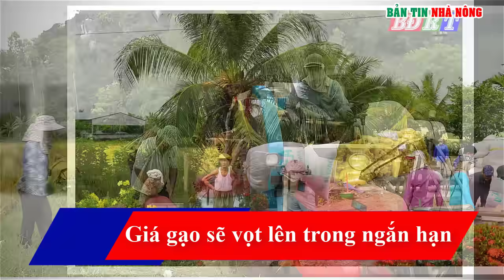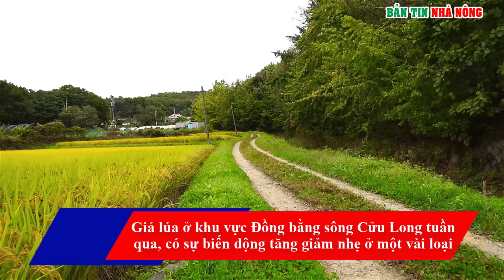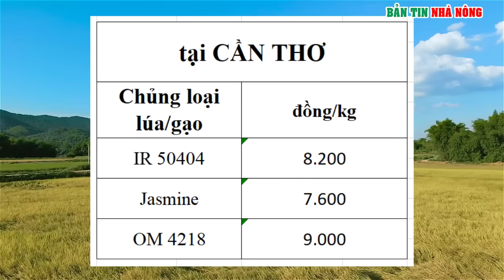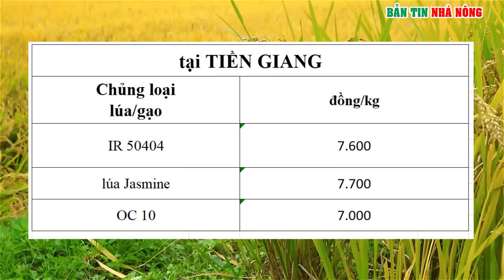Giá lúa gạo 28/8: Bảng giá lúa, giá gạo mới nhất, giá lúa gạo an giang, giá gạo tphcm, gạo miền bắc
Giá lúa gạo hôm nay 28/8/2023: Bảng giá lúa, giá gạo mới nhất, giá lúa gạo an giang, giá gạo hôm nay tại tphcm, giá lúa gạo miền bắc hôm nay, giá lúa gạo hôm nay theo báo công thương | Bản tin nhà nông
00:38 Giá gạo xuất khẩu Việt Nam vẫn giữ vị trí cao nhất
03:26 Giá gạo sẽ vọt lên trong ngắn hạn
05:22 Giá lúa ở khu vực Đồng bằng sông Cửu Long tuần qua, có sự biến động tăng giảm nhẹ ở một vài loại

Đây là video giá lúa gạo tham khảo được thương lái thu mua tại các khu vực. Tùy Theo đoạn đường hay khu vực vận chuyển mà giá cả sẽ có sự chênh lệch ít nhiều. các bạn hãy bình luận giá lúa tại nơi ở cụ thể của mình để mọi người cùng tham khảo nhé. Xin cảm ơn ❤

Các bạn để lại bình luận để rút kinh nghiệm
và trả lời câu hỏi của bạn
⛔️. Không Reup